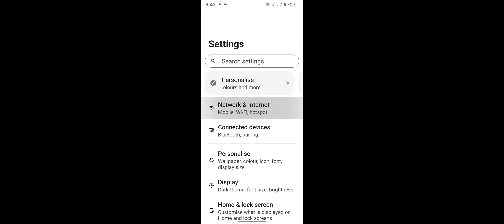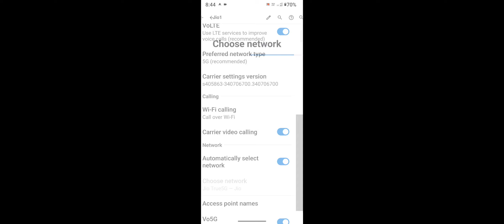Motorola g85 5G How To Fix Internet Problem Slow Internet Fixed